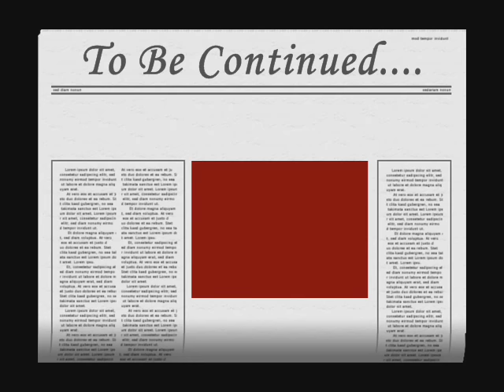Affenpinscher Dee-Dee Stokes (slideshow)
Dee-Dee Stokes Slideshow